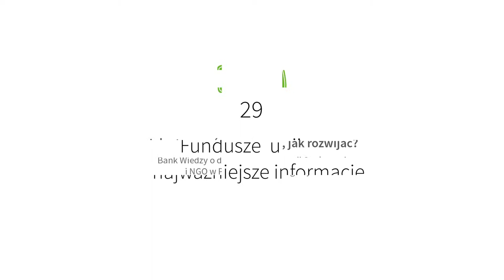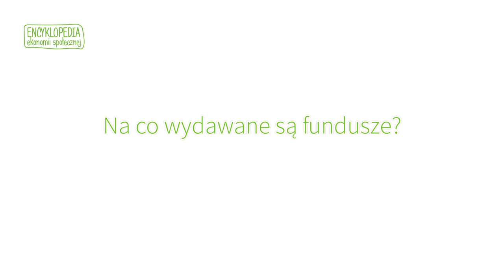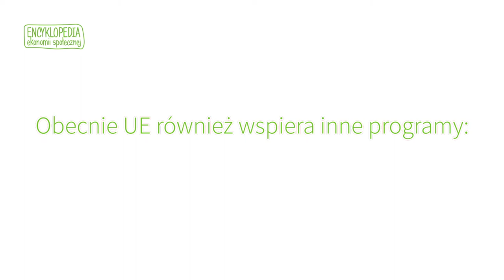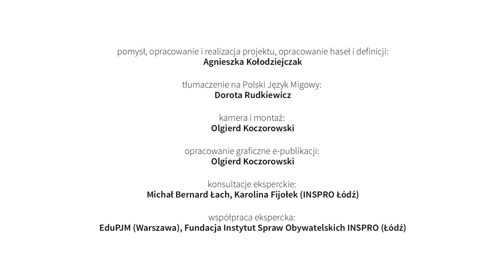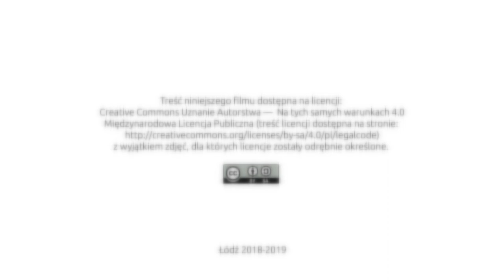29 Fundusze unijne – najważniejsze informacje